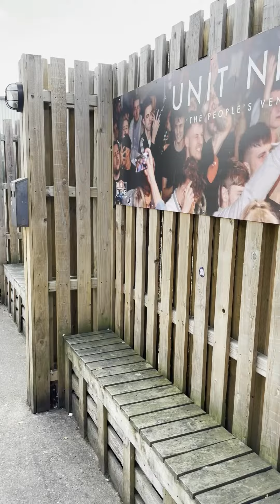Cairo - The Nemesis Show - Unit Nine, Milton Keynes - 29th October 2023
We are excited to announce a special one-off Nemesis Show on the 29th October when we invite you to party with us at Unit Nine in Milton Keynes and to welcome Kat to the band. We will be playing the whole of the Nemesis album – plus some old favourites and some brand new material.

The venue has an amazing state of the art sound and lighting system unique to the area and is situated right by a train station making it easily accessible for all – and has plenty of parking, too.

We are also delighted to say that our special guests are Square Wild who will most definitely add to the party atmosphere. See more about them here. This will be a very special one night only event for 2023 as we are in the process of writing our third album and planning a U.K. tour next year, so please get behind us and don’t miss this!

Please support us; the venue and live music by booking your tickets in advance, it honestly helps more than you know.